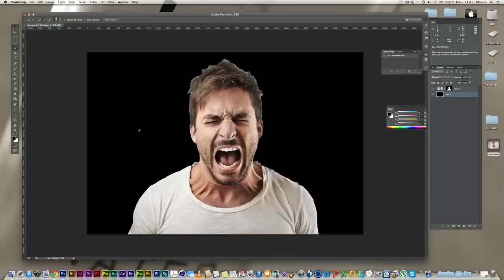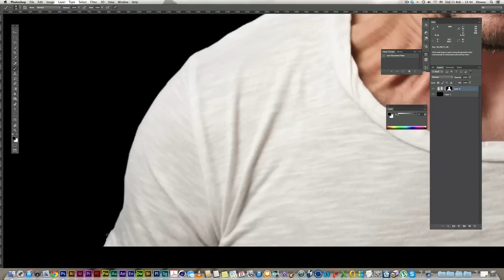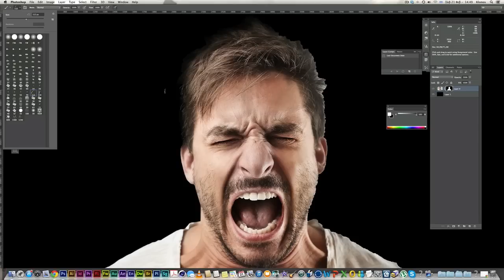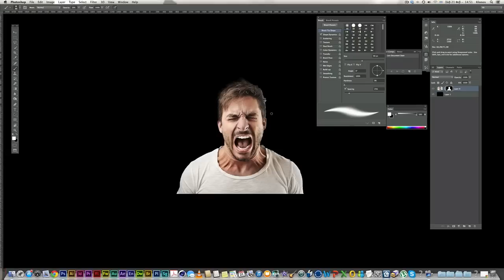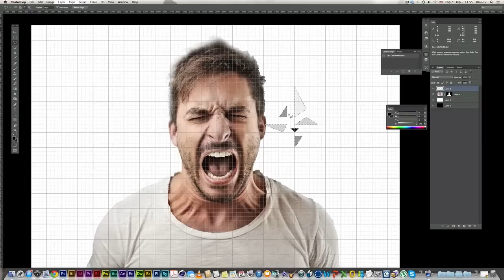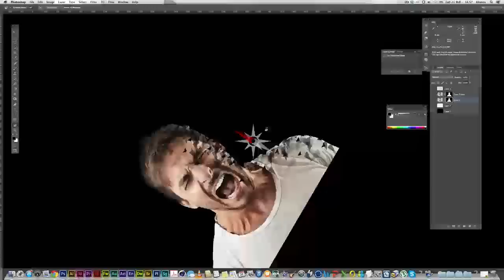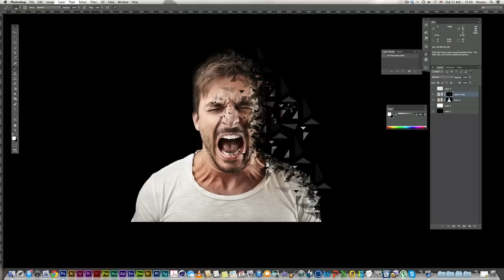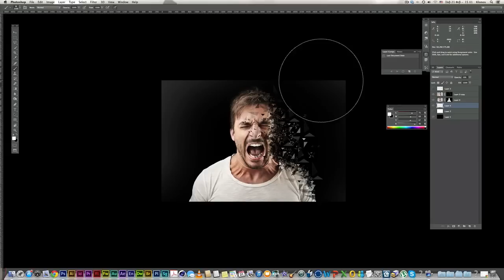Create a triangular dispersion effect in photoshop - Tutorial 14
Interesting visual effect using a custom brush and layer masks in Photoshop.